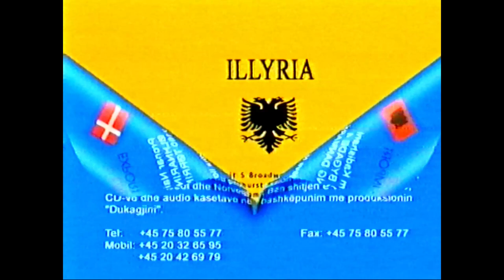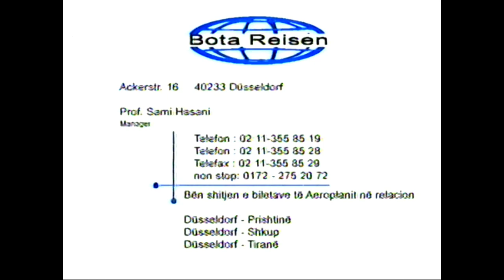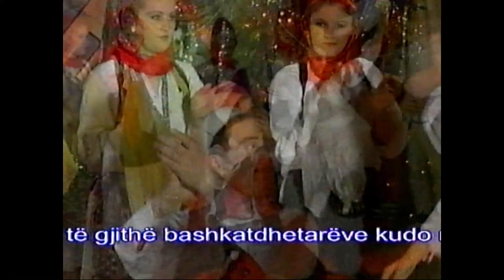Gezuar 2001 - Dukagjini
Regjia: Runaj Raca
Producent: Hasan Pergjecaj
Kamera: Besfort Hasanaj, Petrit Domi, Artan Korenica

Marrin pjese:
Lora, Mihrije Braha, Xhevahiret, Shkurte Fejza, Shyhrete Behluli, Mahmut Ferati, Remzije Osmani, Violete Kukaj, Motrat Mustafa, Mehedin Pergjecaj, Aida Baraku, Ismet BExheti, Nazmije Dushollovci, Antigona Rrustolli, Elvane Sadriu, Nazife Demiri, Naim Abazi

Te drejtat: CMB productions